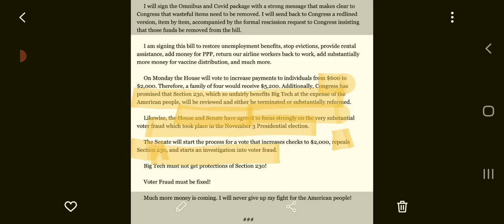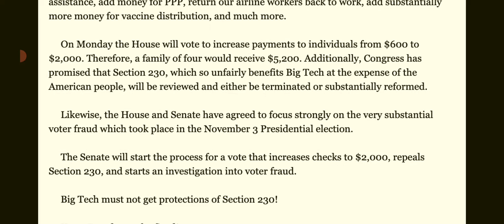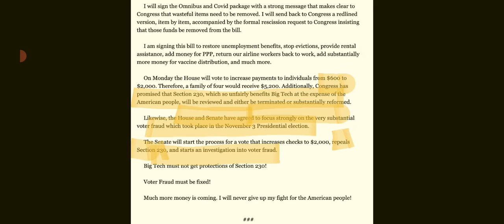POTUS Traps Congress & The Senate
If you are concerned that our POTUS has agreed to the corrupt and insensitive stimulus bill, fret not. In his statement he exposes Congress and the Senate by publishing his agreement with them that they remove or significantly alter Section 230 protections for social media companies acting as publishers and that they investigate voter fraud.
He has them in two different ways. One is that if they go against their word the remaining American people still asleep will see that they lied. Combine that with the $60,000 Pelosi awarded herself and the billions going overseas yet only $600 to citizens, and there's no hiding from the truth of their corruption. Two is he invoked an old law still viable and on the books that allows him to red line the entire stimulus bill line-by-line, legally forcing Congress to make the changes he has requested.
The guy's a genius.